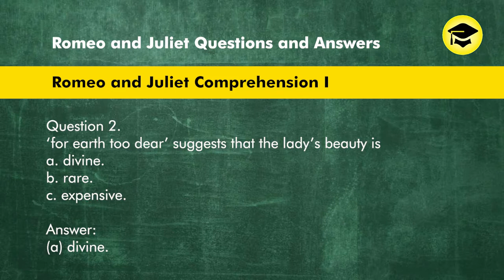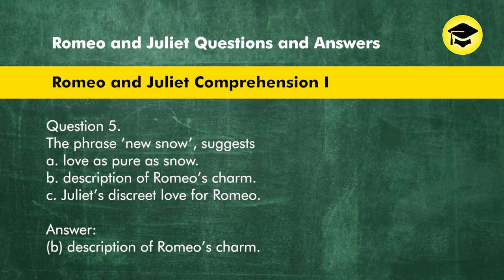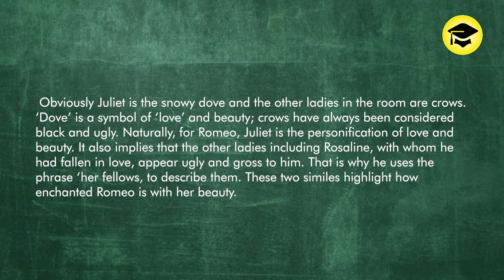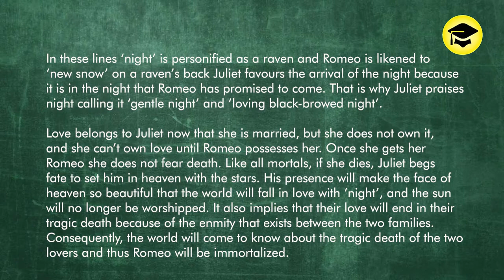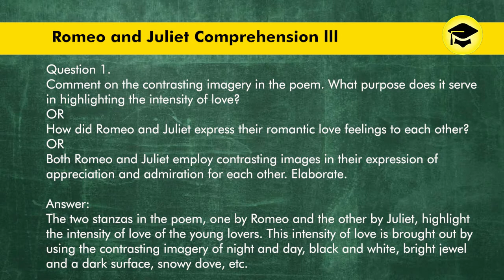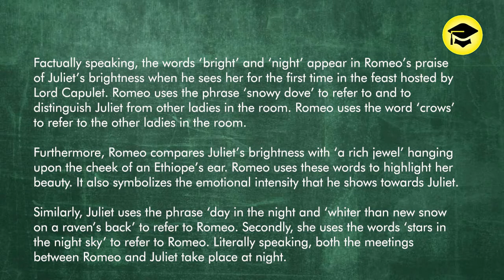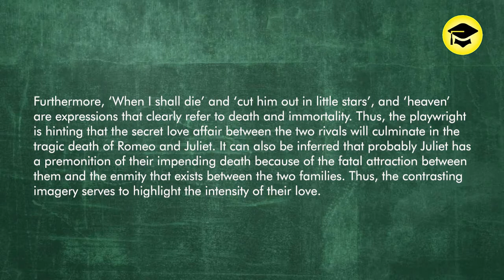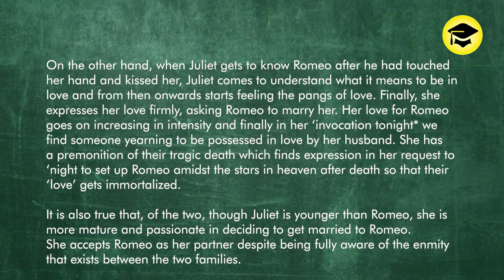2nd PUC English Romeo and Juliet Chapter Question Answers Part-01 Comprehension1-3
2nd PUC Romeo and Juliet Chapter Question Answers Part-01 Comprehension1-3

Easy Learn